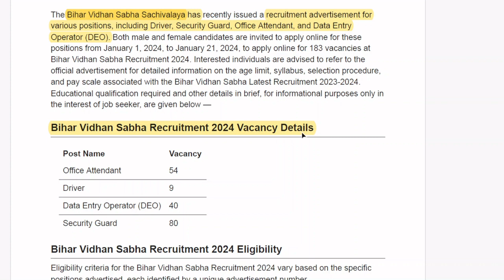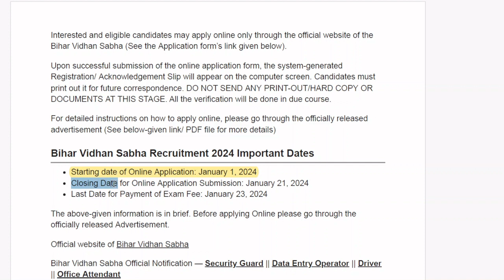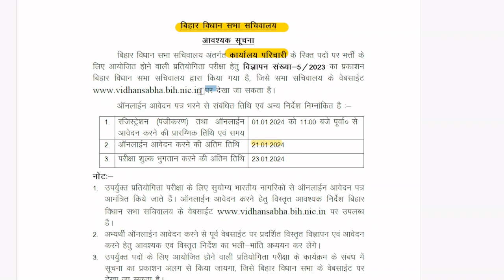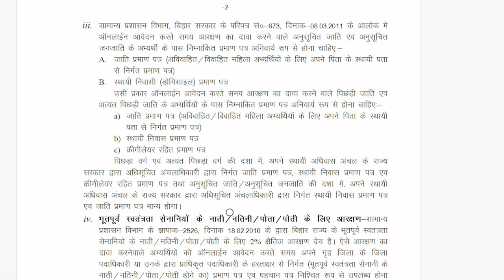BIHAR VIDHAN SABHA RECRUITMENT 2024 || 183 VACANCIES || VACANCYGATE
The Bihar Vidhan Sabha Sachivalaya has recently issued a recruitment advertisement for various positions, including Driver, Security Guard, Office Attendant, and Data Entry Operator (DEO). Both male and female candidates are invited to apply online for these positions from January 1, 2024, to January 21, 2024, to apply online for 183 vacancies at Bihar Vidhan Sabha Recruitment 2024.
In this video we’ll walk you through:
- Important dates
- Age limits, educational qualifications
- Application fee